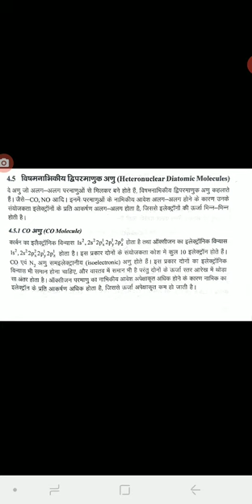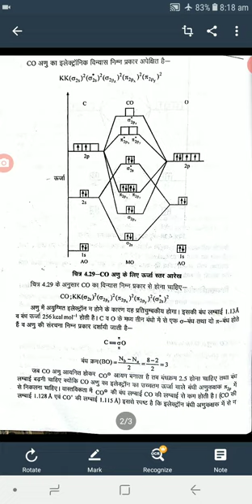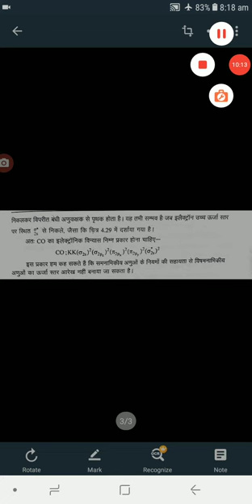Mali Ram Meena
B.sc.pt I (CO Molecule )